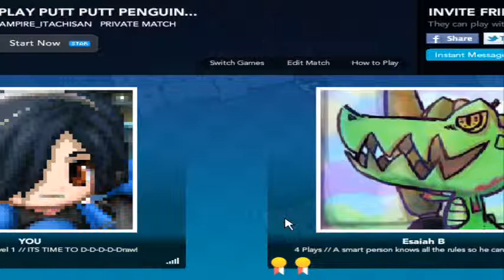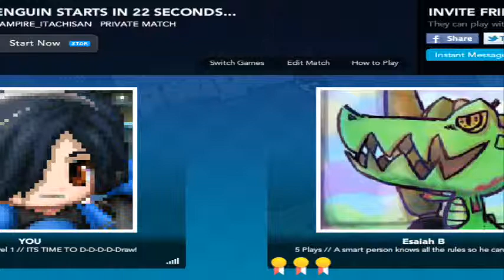Let's Play OMGPOP Putt Putt Penguins: When Penguins Attack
MIsterIndian and ZombieCrafter (aka Vampire_ItachiSan) play a few rounds of Putt Putt Penguins on the OMPOP website. It's played with MisterIndian's dubstep mix of songs.